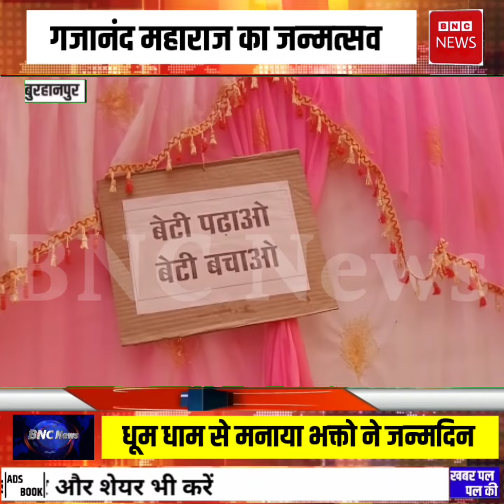बुरहानपुर मे भक्तो ने मनाया गजानंद महाराज का जन्मदिन - देखिये Full रिपोर्ट